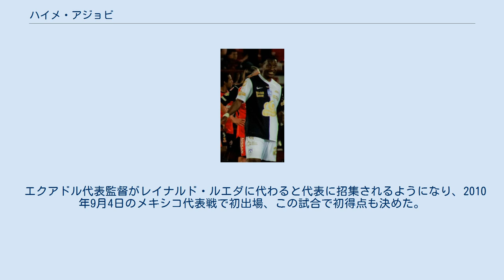ハイメ・アジョビ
デポルティーボ・トルーカの選手
ハイメ・ハビエル・アジョビ・コロソ（スペイン語: Jaime Javier Ayoví Corozo、スペイン語発音: [ˈxaime aʝoˈβi]、1988年2月21日 - ）は、エクアドルのサッカー選手。
エクアドル代表。
 2005年、CDパラディンに所属していた時にいとこのワルテル・アジョビのすすめでCSエメレクのトライアウトに参加。
ここで好印象を残し18歳で4年契約を結び選手となった。
この頃はその体格の良さにも関わらず、ボール捌きとスピードに長けている事、そして本人が中央よりもサイドを好んだ事から、センターフォワードではなくウィンガーとして活躍していた。
その後2009年に出場機会を求めてマンタFCに期限付き移籍、32試合7得点の結果を残した。
しかしエメレクのフロントは彼をもう1シーズン期限付き移籍に出そうと画策していたが、新監督のホルヘ・サンパオリが彼の動画を見てメンバーに欲しいと言ったため、エルナン・ペイローネの控えではあったものの無事エメレクに復帰した。
2010シーズンが始まるとペイローネをすぐにベンチに追いやってレギュラーの座を掴んだ。
 2011年にリーガMXのデポルティーボ・トルーカFCに3年契約で移籍。
出場2試合目で初得点を記録する好調な出だしとなった。
この好調さにCFパチューカが目をつけて僅か半年で同クラブに移籍。
6月31日に初得点を決めたが、その後は伸び悩みサウジ・プロフェッショナルリーグのアル・ナスルへ期限付き移籍する事となった。
2012年9月29日にサウジ・プロフェッショナルリーグ初得点を記録し、1試合2得点も2回決めたが、全治8ヶ月の重傷を負ったために期限付き移籍は途中で打ち切られた。
 2013年の初めにクラブ・ティフアナに移籍、怪我からの完全回復のために即座にLDUキトに1シーズンの期限付き移籍となった。
LDUキトでは背番号11番を与えられ、8月17日に初得点を記録した。
2014年初めにティフアナに復帰すると、3月7日にティフアナで初得点をあげた。
しかし7月17日に構想外を告げられた。
このため8月14日にCDゴドイ・クルス・アントニオ・トンバに半年の期限付き移籍となった。
その後ゴドイ・クルスに完全移籍した。
 2017年2月20日に中国サッカー・甲級リーグの北京人和足球倶楽部に移籍。
 エクアドル代表監督がレイナルド・ルエダに代わると代表に招集されるようになり、2010年9月4日のメキシコ代表戦で初出場、この試合で初得点も決めた。